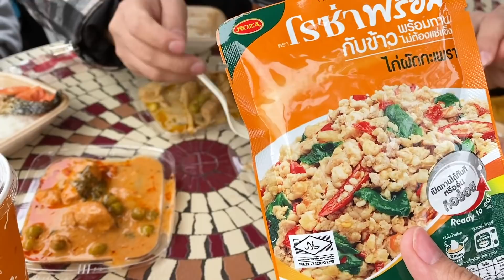Japan Vlog! พาเที่ยวสวนสนุก ดิสนีย์แลนด์! | sairamirror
VLOG นี้ไซร่ากับรัน พาน้องเซนไปเที่ยวสวนสนุกดีสนีย์แลนด์ที่ญี่ปุ่น
ครั้งแรกของเซน จะรู้เรื่องแค่ไหน จะสนุกหรือเปล่าไปดูกันคร่าาาา